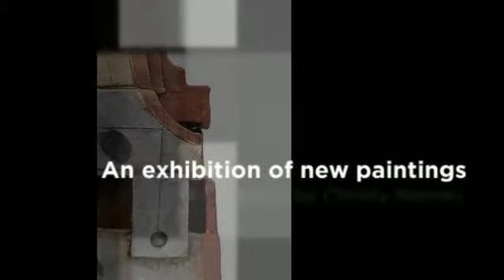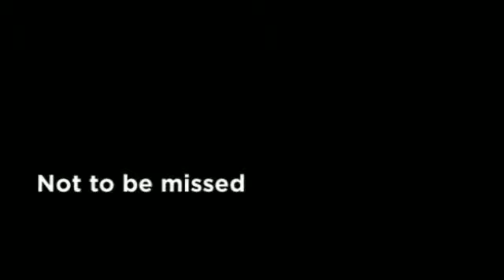The Doorway Gallery presents Christy Keeney 2015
The Doorway Gallery is delighted to host an exhibition by Christy Keeney called ‘In the Picture' on Thursday, November 5th between 6-8pm on 24 South Frederick Street. The exhibition will run until November 26th.